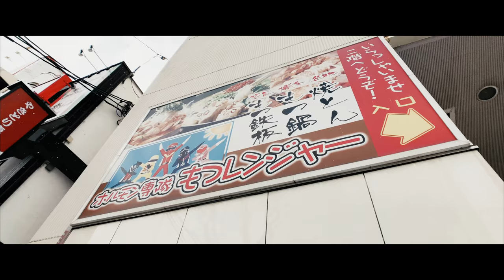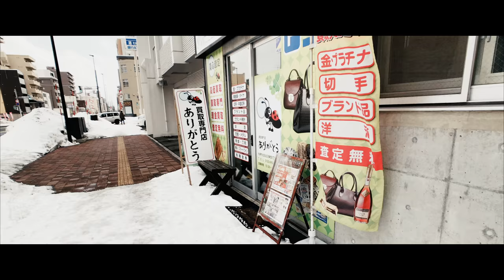SAPPORO LOG #26 2018.3.6 Kita Nijuyon Jo [4k]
2018.3.6 北24条駅付近 の様子です。

カメラ：iPhone8 Plus +Moment Lens
アプリ：FiLMiC Pro V6(4k log)
編集ソフト：Final Cut Pro 10.4（FCPX LUT Loader）
LUT：k tone vintage kodachrome.cube